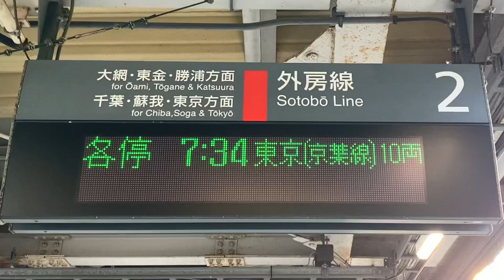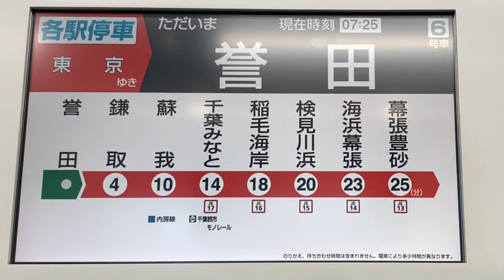JR外房線誉田駅2番線7時34分発京葉線経由各駅停車東京駅行き(千ケヨ553編成)＋(千ケヨF53編成)入線.連結.発車。2024年11月23日撮影。